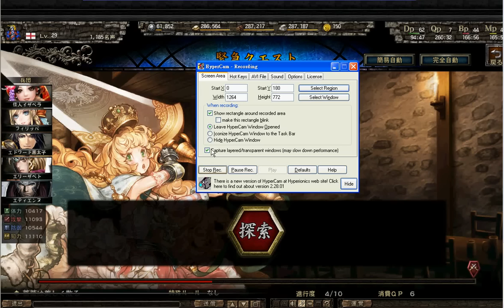百年戦記 ユーロ・ヒストリア『薔薇は美しく散る&ノーフォーク伯女 マーガレット 晩成型』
10QP-6QP=4 "720HD"!

啊啊　就像花兒一般鮮豔
啊啊　就像鳥兒一般優雅
啊啊　隨風飄搖也這麼舒服
啊啊　沐浴著月光

究竟什麼才是正確的
會因為人的基準不同而改變
在這世界上　如果有什麼是不變的
那就是像花鳥風月一樣　莊嚴而又美麗的東西
後悔完了
就記取教訓　再次邁開腳步
為了不讓過錯
再次重演
所謂歷史
就是不變的感情
幾經輪轉　受傷後而又和解的
世界的成長
是連大人也不了解的幻想
那就是像花鳥風月一樣　讓人感到安穩而又懷念的東西

出淤泥而不染
就是正義嗎？
被存在於錯誤之中的區別
卻沉溺魅惑之中　明知如此　卻仍無懼於汙穢的愛
也稱得上是正確的
就是因為沒有實體
才會讓人想要感受　而且啊
就像將活著的東西全部帶進結界内側的　花鳥風月一樣
因為無法衡量才有意義
正因如此　才會在愛情之中徬徨
不論是能夠感到悲傷的心
還是能夠生氣的溫柔　一定能像
將活著的東西全部帶進結界内側的　花鳥風月一樣
不論到哪裡都要變得更美
不論何時都要美麗的活著

是會變得悲傷的心
還是能夠生氣的溫柔　也一定會
把活著的東西全都放在懷裡　花鳥風月
不論到哪裡也請變得美麗
不論在何時也請變得美麗

嗚呼　華のように鮮やかに　さあ
嗚呼　鳥のように優雅に
嗚呼　風まかせも心地良い　さあ
嗚呼　月明かり照らされて

正しさなんてもの
人のモノサシによって変わる
この世界　不変あるとするならば
華鳥風月　厳かで美しいもの

後悔をして
学び　また歩もう
二度と過ち
繰り返さぬように
歴史とは
変わらぬ感情が
廻り廻って　傷付けて和解された
世界の成長
大人にも分からない幻想
華鳥風月　穏やかで懐かしきもの

汚れぬことが
正義なのだろうか？
過ちの中にあるけじめに
魅せられ知った　穢れを恐れぬ愛も
正しさと言うこと
形無いからこそ
感じようと思える　それも
生けるものすべて内側に持つ　華鳥風月
測れないから意味がある
だからこそ　愛を彷徨う